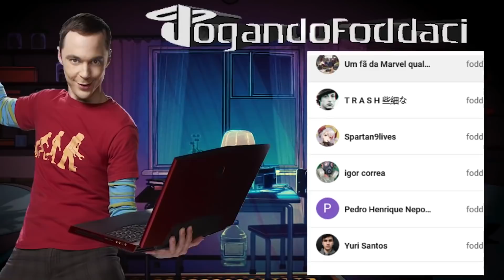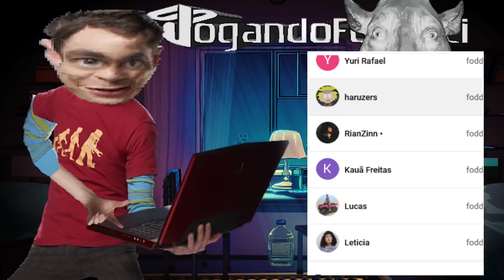mitadas com pedestres - GTA Vice City #06